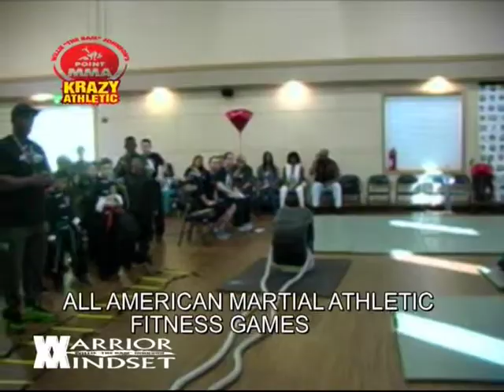'THE BAM'S' MARTIAL ATHLETIC FITNESS GAMES #1